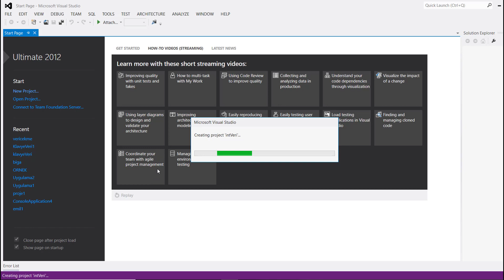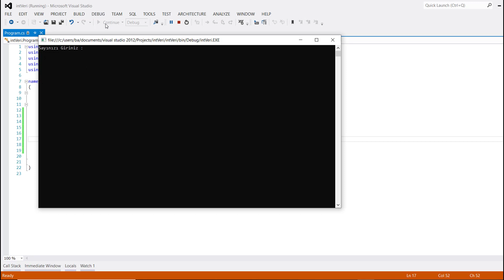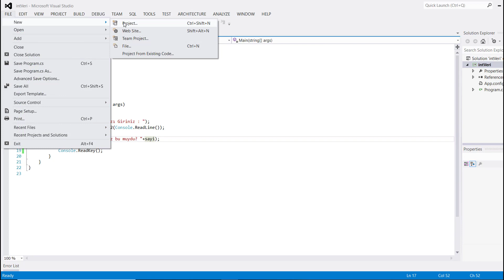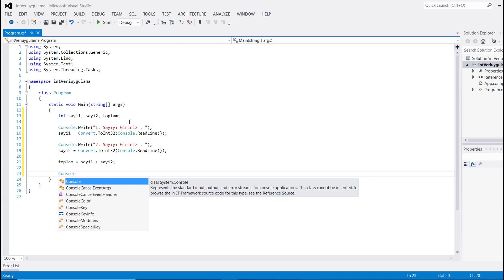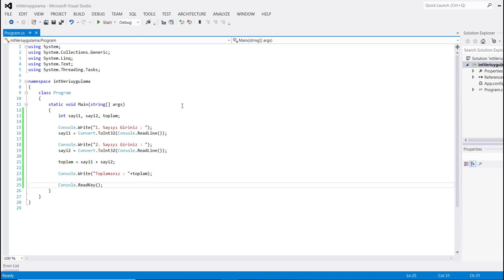6 - C# ile Programlama Eğitimi - Klavyeden Tam Sayı(int) Veri Çekme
C# ile Programlama Eğitimi - Klavyeden Tam Sayı(int) Veri Çekme videomuzda girilen sayısal değerin ilk başlangıçta metinsel bir değermiş gibi algılandığını ve bu yüzden sayısal değere dönüştürme işlemi yapılması gerektiği üzerinde durduk